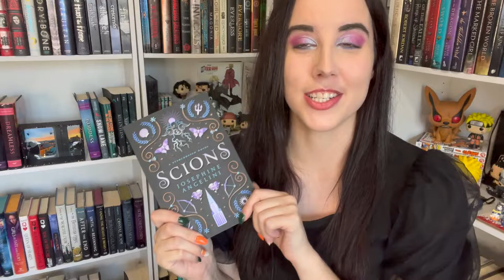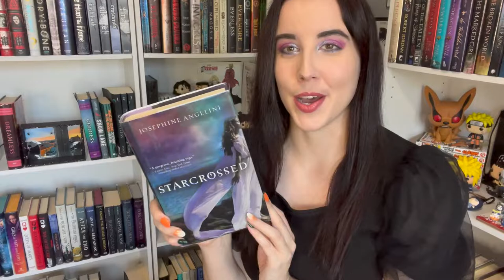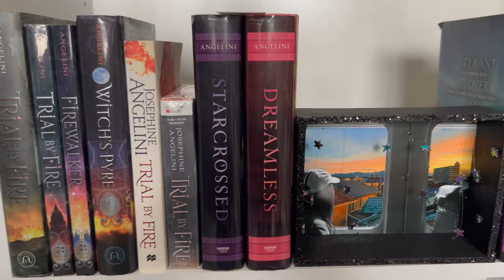RELEASE DAY - SCIONS // watch me make a dreamscape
Time Stamps:
00:00 Intro
01:41 Dreamscape
15:54 Wrap Up
Naruto Mission (2022) TBR Links:
Influencer Links:

~Use Code: NOVELYES